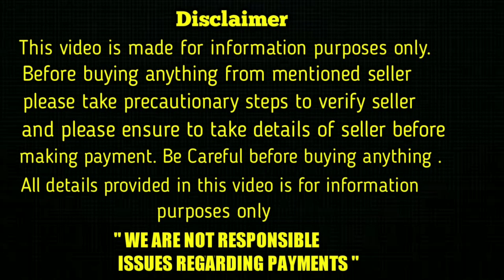top quality Golden Retriever Puppies for sale in telugu/ 76740 68722 /aj pets